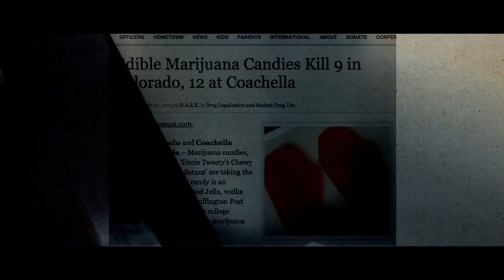Agent Jayne 2022 Official Trailer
The most challenging and dangerous mission of a female agent to save the youth from deadly drugs. This is a story about a female agent who struggles to save the suffering youth from a peddler, a mastermind and whistle stopper.